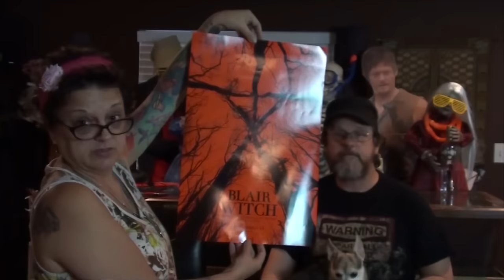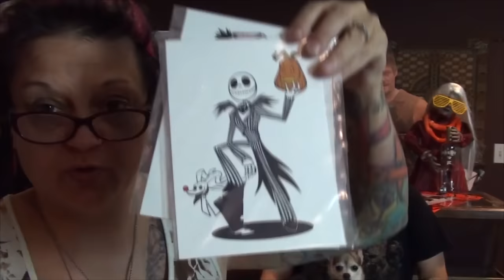HALLOWEEN EVENTS GIVE AWAY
Kevin is not feeling well so he cancels his appointment with the Bankruptcy Lawyer and goes to the grocery store instead! While Valerie watches more of The Walking Dead Marathon!

                    Kevin: 49drummers
                    Megan: meganceciliacoyne